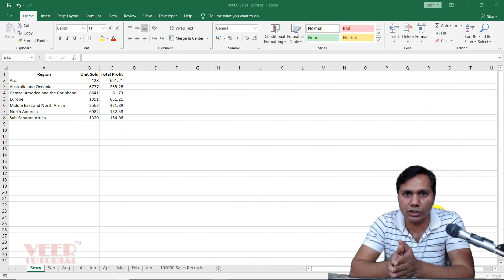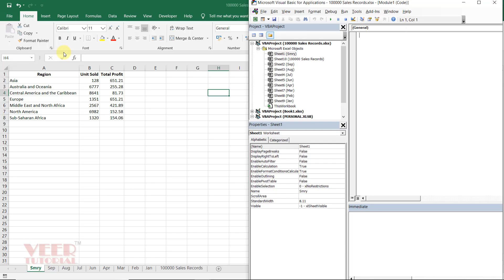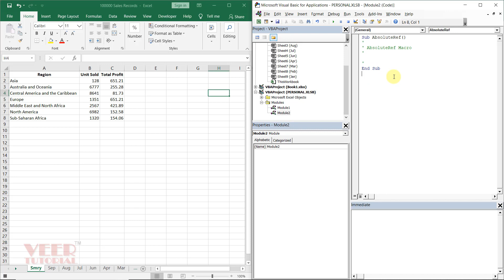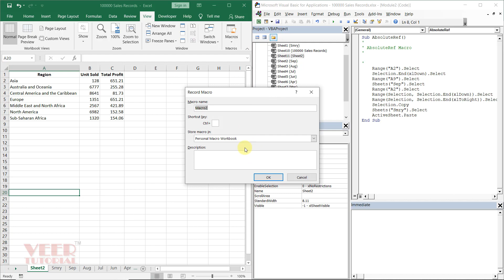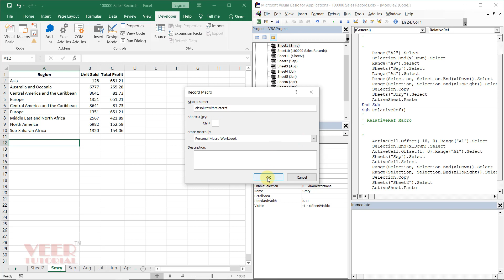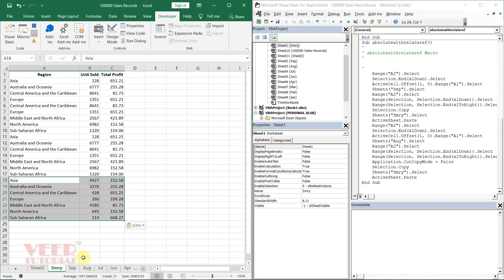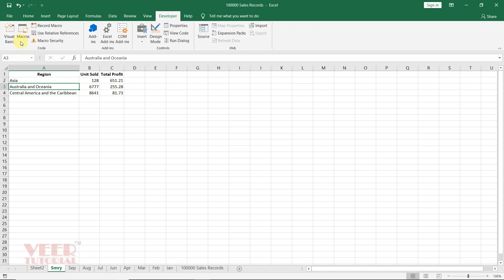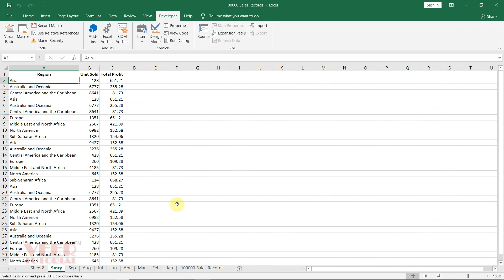Absolute and Relative Reference in excel VBA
in this video you will learn what is the difference between absolute and relative reference in vba excel visual basic for application in excel

Veer Tutorial Ki publish की हुई playlist इस प्रकार हैं